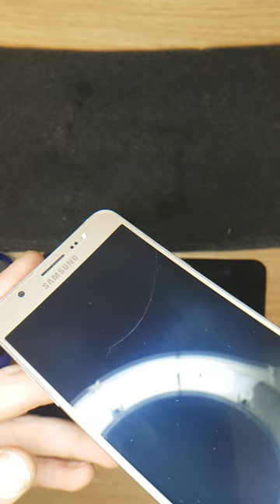Samsung J7 - Phone motherboard removal